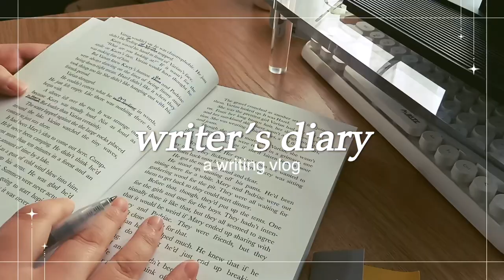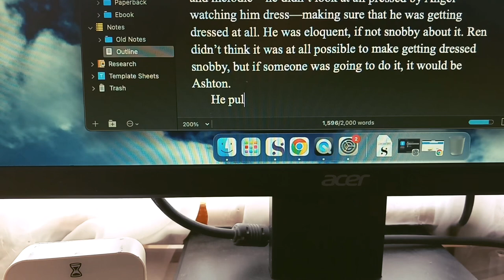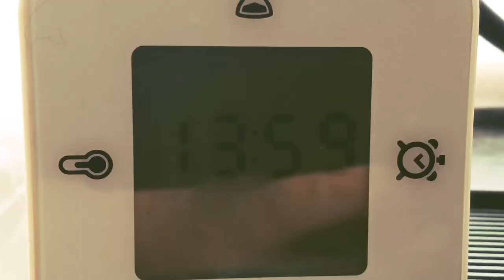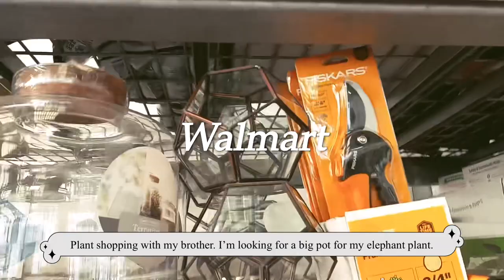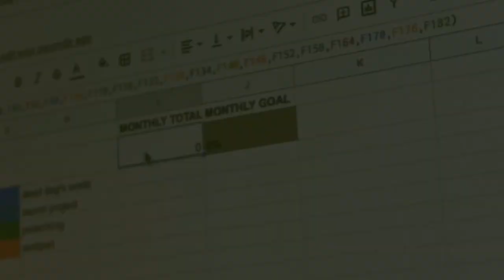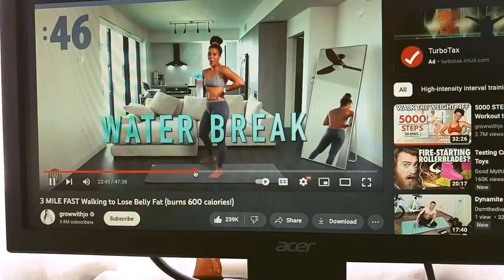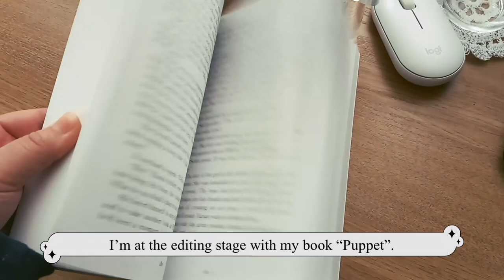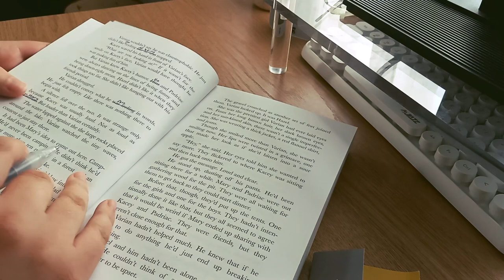[writer’s diary] 🌙 editing, crocheting, & lots of writing // a productive writing vlog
The day in the life of a writer 💫

🃏You can read "The Jester and the King" on Kindle Vella